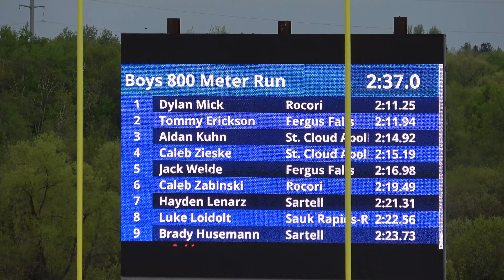800 Meter Run - Central Lakes Conference Track & Field Championship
Central Lakes Conference Track & Field Championship Meet
May 24, 2022 @St. Cloud Tech High School, Tiger Stadium

800 Meter Run

Andrew Berndt
Hayden Lenarz